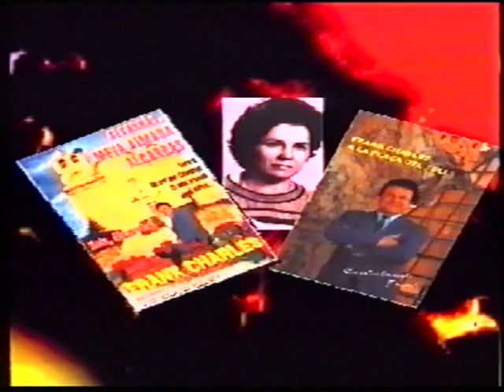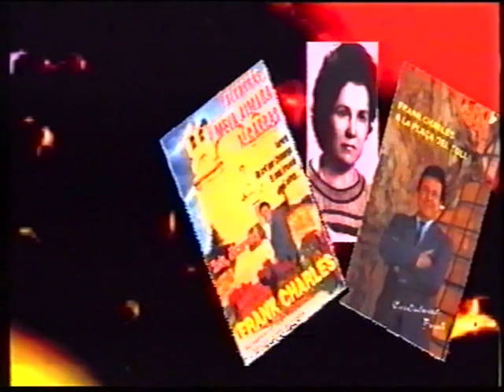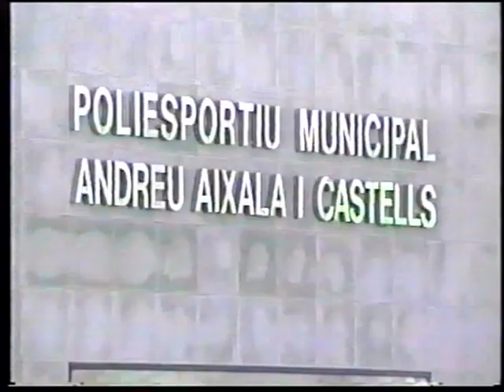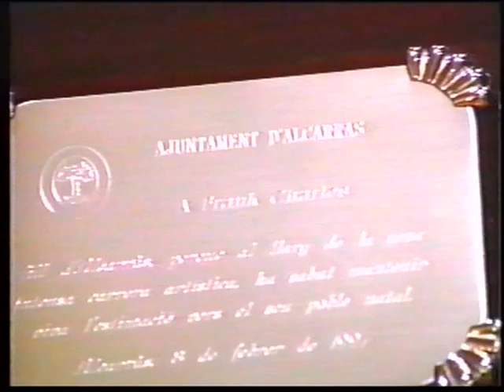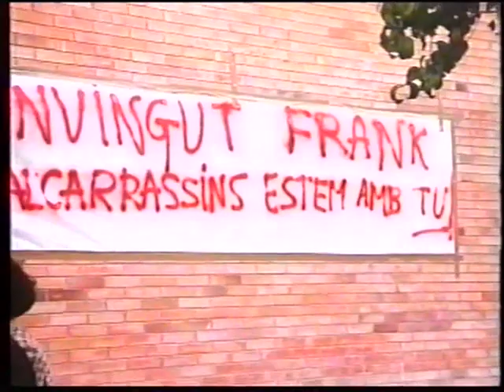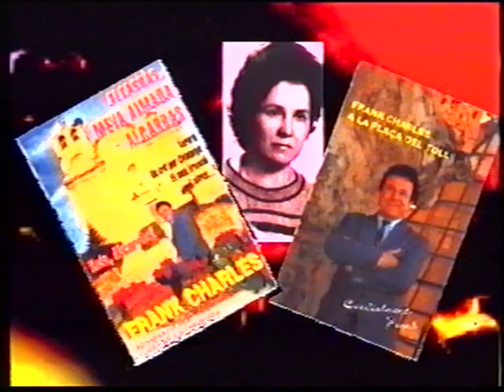Reconeixement a Frank Charles del poble d'Alcarràs. (8-2-1997)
Reconeixement del poble i de les autoritats com a fill i ciutadà il·lustre de la vila amb entrega de placa honorífica com a motiu pel seu nou album dedicat a la seva mare Aurora i al poble d'Alcarràs.(Imatges enregistrades per Foto Video J-E d'Alcarràs.)
Dedicated to his beloved mother Aurora and their village with a recommendation reception and a dedicated plaque at with I was an honoured citizen entitled and recognized by the authorities and as such is credited in this video. 8 February 1997.(Edited, produced and distributed by Photo Video J-E in Alcarràs Catalonia)